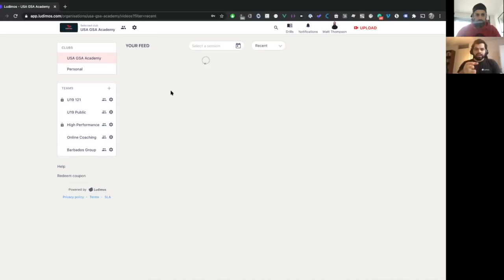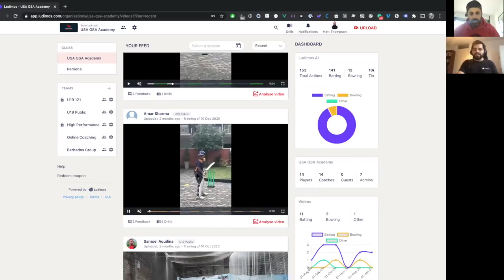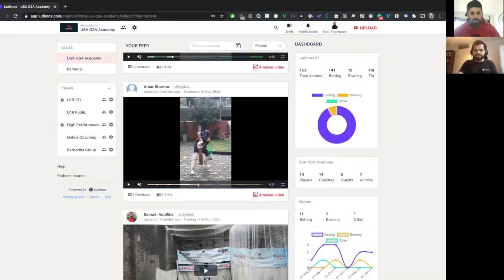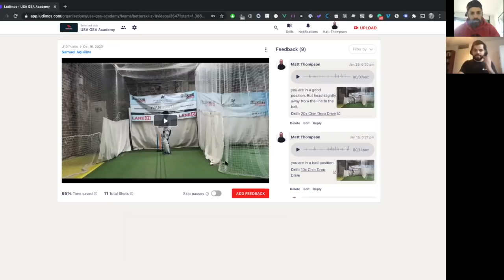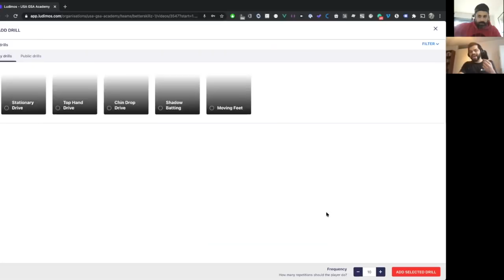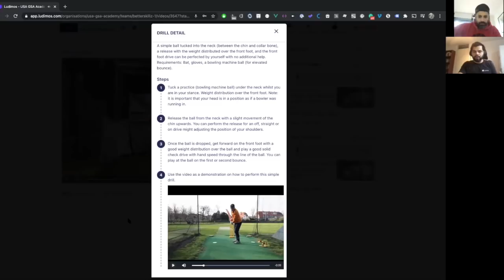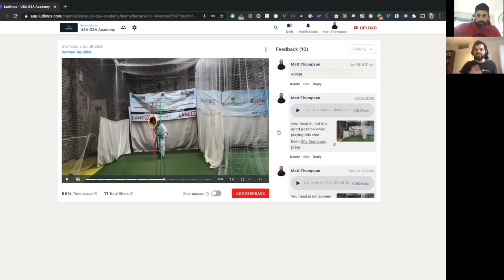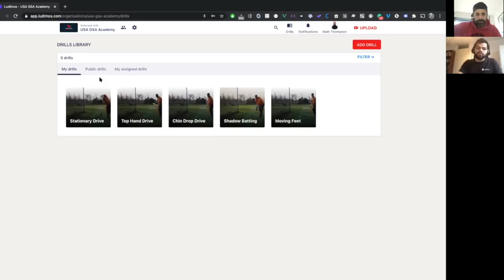Ludimos - the GAME CHANGER for cricket coaching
Check out our interview with Madan the founder and CEO of Ludimos cricket coaching application talking about their innovative new product which is going to transform the landscape for cricket coaching. We also talk about how cricket is growing in Holland and Europe.

For more information on Ludimos check them out on the following platforms;